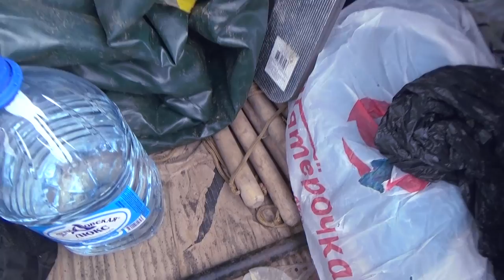Обзор снаряжения #3 | Альпснаряжение для дигга | Обвязка Беседка, Веревка Коломна, Спусковое, Croll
Поговорим об альпснаряге для дигга: какую веревку использовать для спуска/подъёма, зажимы Жумар Vento, Petzl Croll и беседки (обвязки) для проникновения на подземные объекты. Какое ещё специфическое снаряжение мы используем при исследованиях подземных объектов.